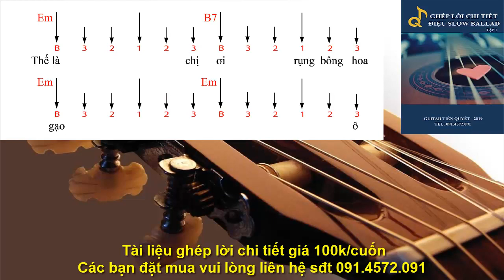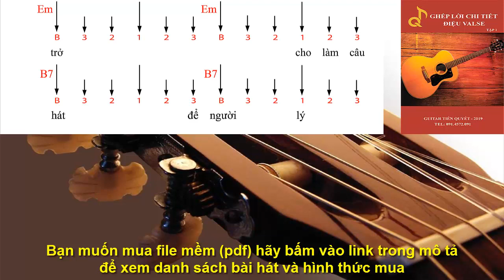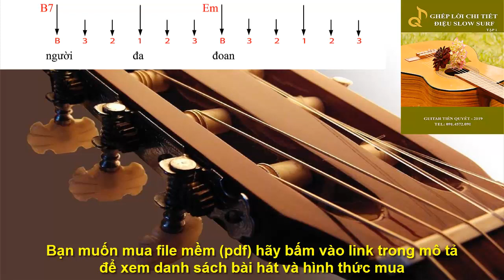Hướng Dẫn Guitar - CHỊ TÔI - Điệu Slow Rock (thế là chị ơi rụng bông hoa gạo...)